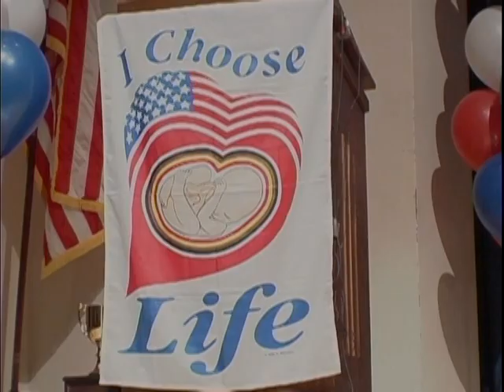Respect Life Rally 2011